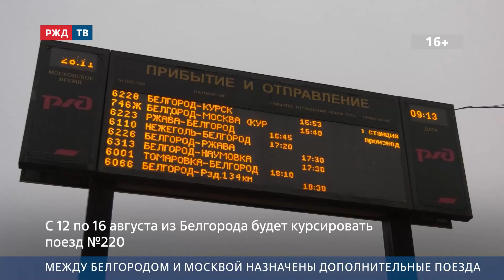Между Белгородом и Москвой назначены дополнительные поезда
Между Белгородом и Москвой назначены дополнительные поезда. С 12 по 16 августа рейс номер 220 отправляется ежедневно из Белгорода в 01:36 ночи с прибытием в Москву в 16:43. До 30 августа составность «Ласточки» №742 увеличена с 5 до 10 вагонов.